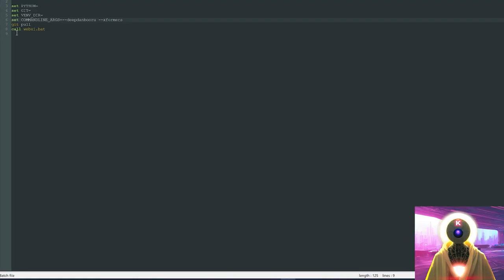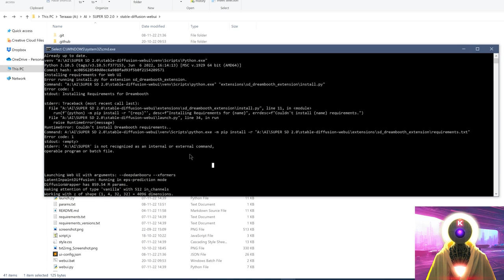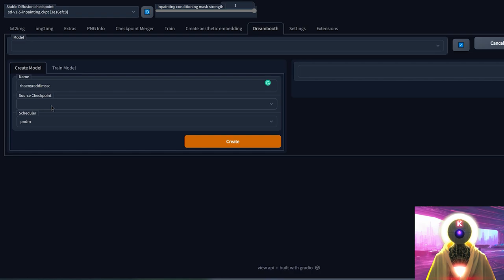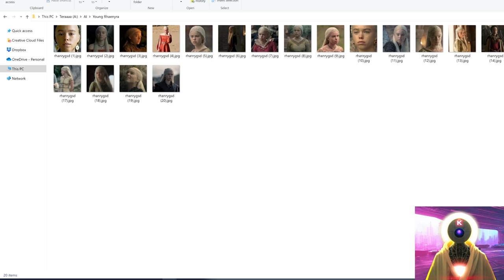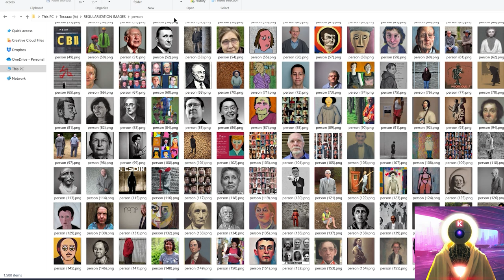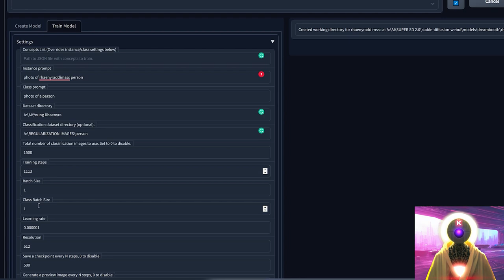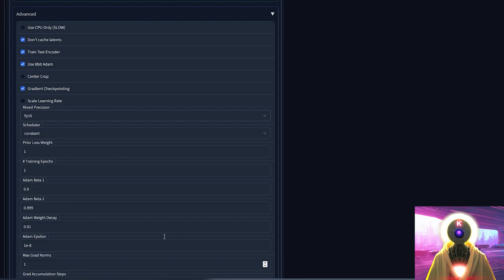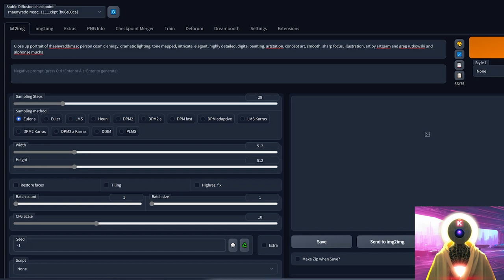DREAMBOOTH LOCAL Training Inside Stable Diffusion! CPU OPTION For FREE!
Dreambooth local training has finally been implemented into Automatic 1111's Stable Diffusion repository, meaning that you can now use this amazing Google’s AI technology to train a stable diffusion model with your own images. You can train a character, an object, a style, or anything you want! There is also a new option that allows you to use Dreambooth training with the CPU instead of the GPU, all of that for FREE in only a few minutes! So in this video, I will show you how to activate this Stable Diffusion extension, how you can get the best results and also give you a few troubleshooting advices for those of you that have trouble with it. What a time to be alive!

Did you manage to train a new subject locally?

Special thanks to Royal Emperor:
- DanO..